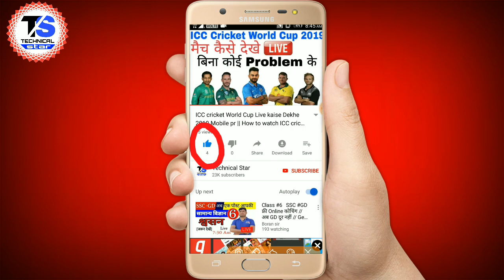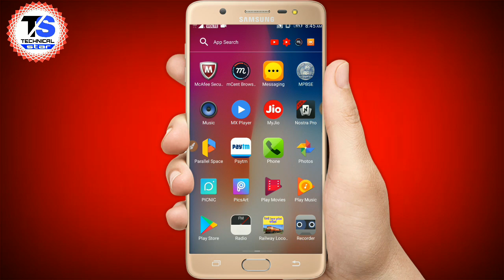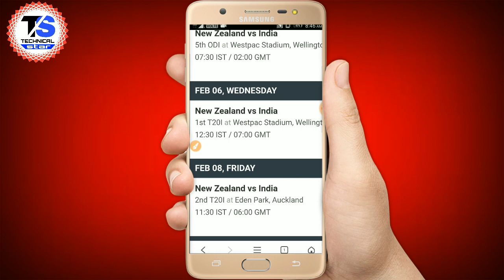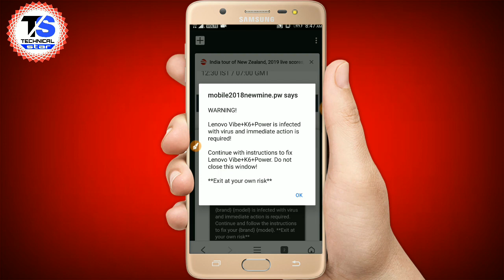India vs New Zealand 2020 Match India में कितनी बजे आएंगे , कितने मैच होंगे , किस-किस Date को आएंगे